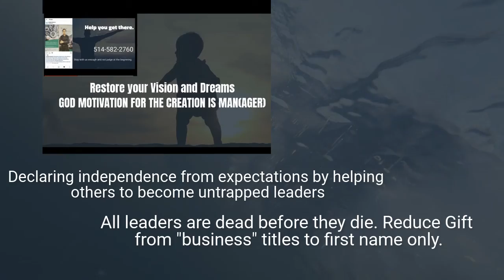Every problem is the business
Purpose. Passion. Principles. People. Vision.

Restore Your Vision and Mentorship Legacy
Sladjan Mitojevic
INVESTIPRISE
Business Broker
7493 Trans-Canada, Suite 104
Montreal (Saint-Laurent), QC H4T 1T3